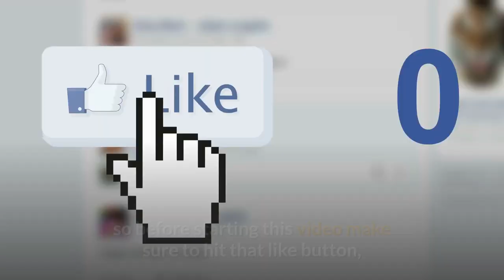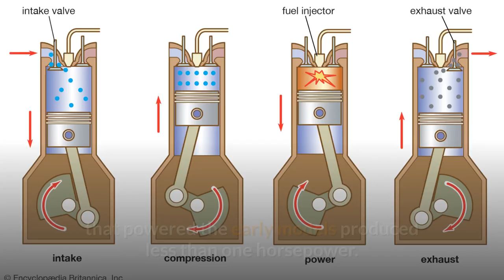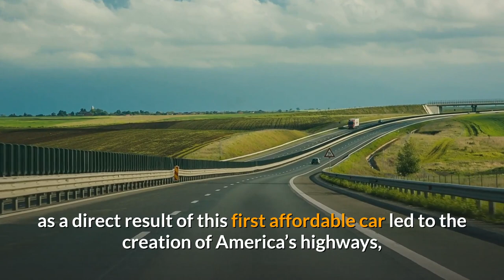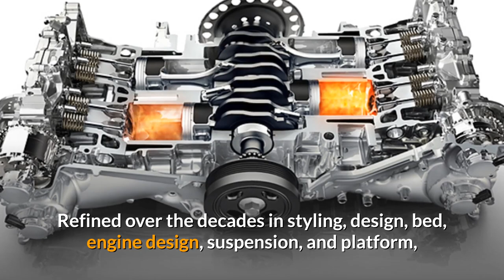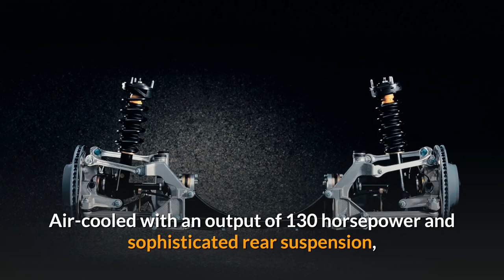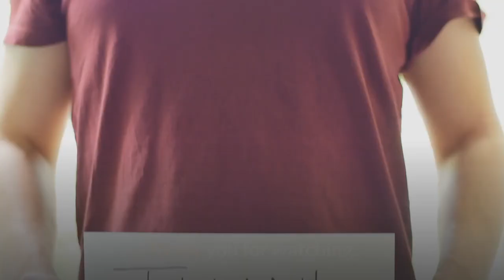TOP 10 BEST CARS IN HISTORY! history channel shows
These are my top 10 picks for the most amazing cars in the world! 2020 hasn't been the easiest year for travel but when I saw these beauties I jumped on a flight and hunted them down for the Heal Richest fam to see. 2020 really didn't disappoint when it comes to cars! I hope you enjoy this compilation guys!
 history channel